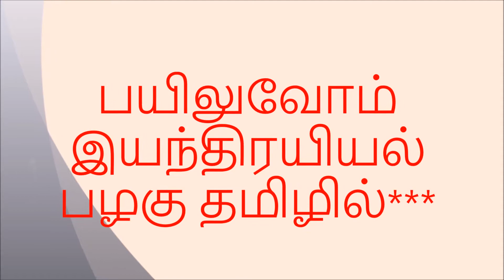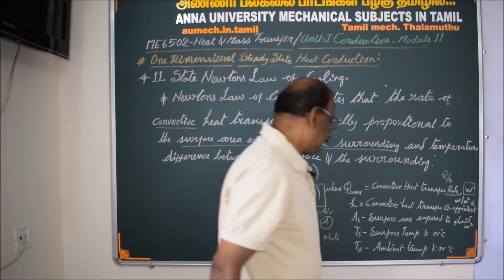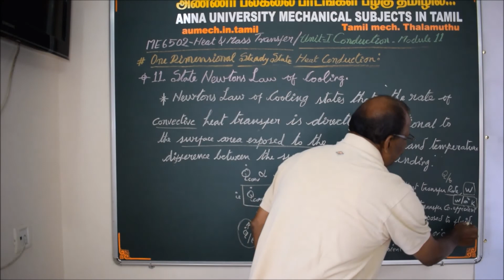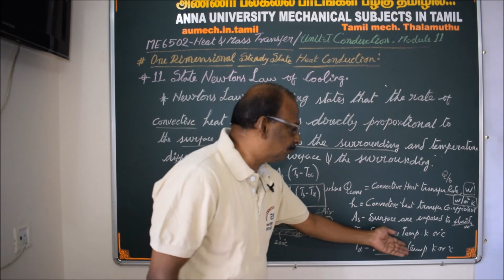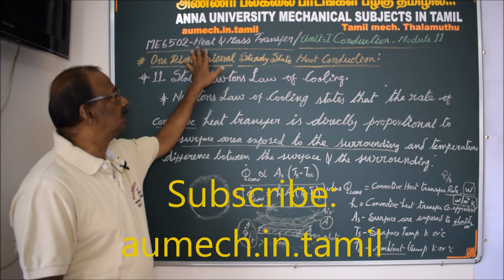Heat and Mass Transfer Tutorial in Tamil - Newton's Law of Cooling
I have explained the 'Newton's Law of Cooling' in Tamil.